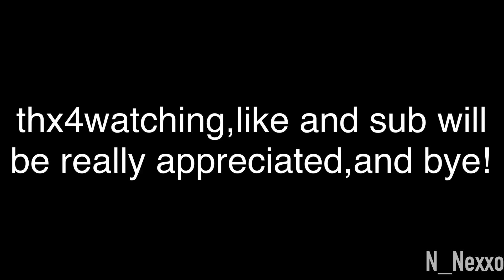Basically Everyone’s Reaction At TDS Duck Leaks… (TDS Meme?)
Cant wait for the event! Might release at Easter too so might make a vid on it!

Tags (ignore this)